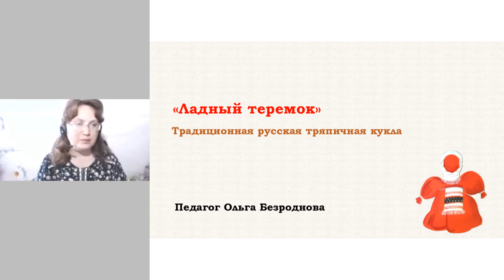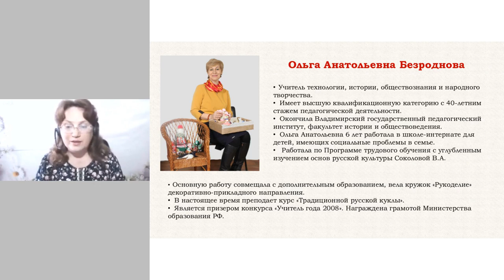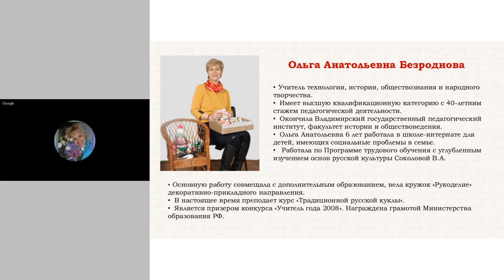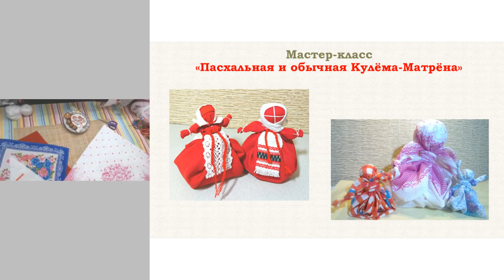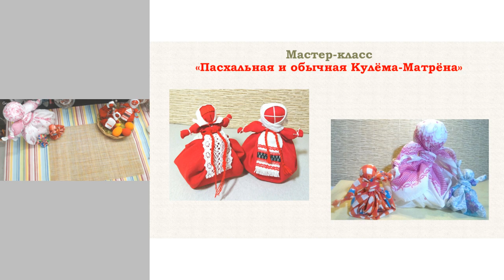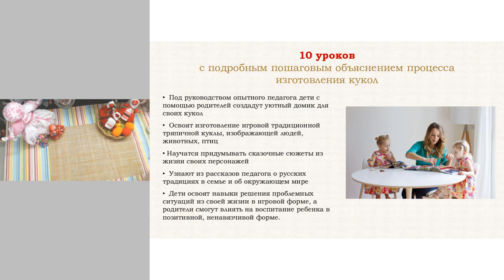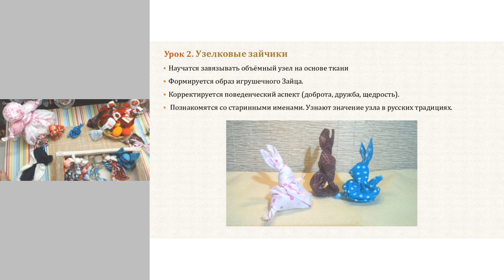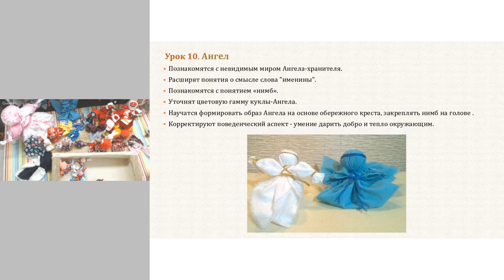Мастер-класс Кулёма-Матрёна. Традиционная кукла. Презентация курса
Приглашаем на онлайн курс "Ладный теремок" для родителей, педагогов и детей от 5 лет.
Изготовление традиционной игровой тряпичной куклы.
Учимся, играем, развиваем, воспитываем!